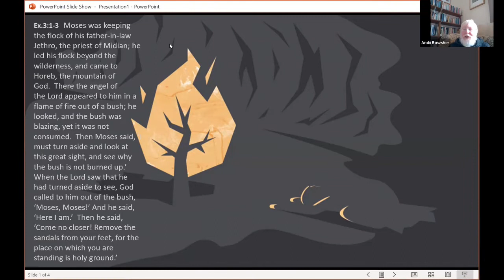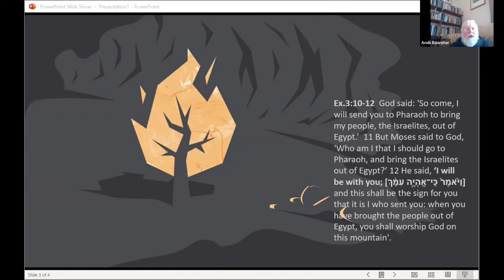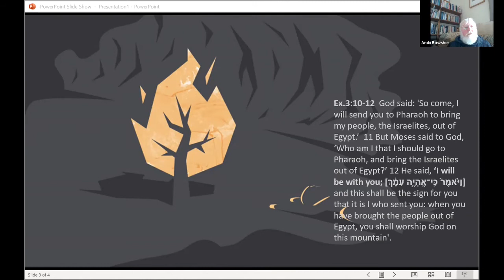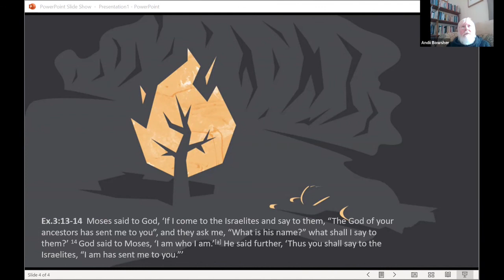The Unburning Bush - Andii Bowsher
Andii Bowsher talks from Exodus 3 and explores the concept of the bush that didn't burn, as opposed to the customary Western titling of this story as "the burning bush".